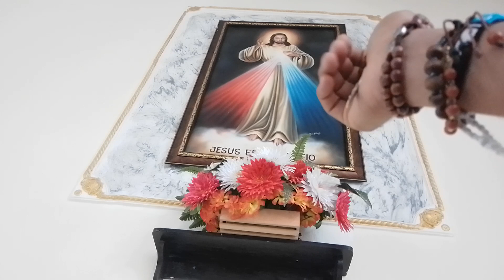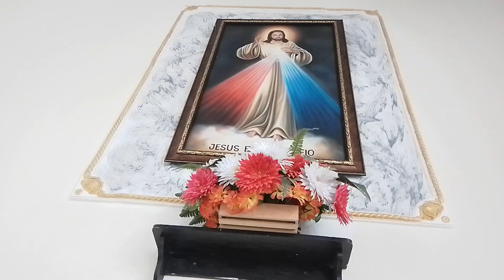Coronilla de la Divina Misericordia-hoy Cuarto Domingo de cuaresma.🔥🕊️❤️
Supliquemos en este día la misericordia de Dios por nuestras familias en reparación de nuestros pecados,y  nuestra Iglesia, hoy Cuarto Domingo de cuaresma, deja tus intenciones.Por Nuestro canal de Youtube Minutos de amor con JJ. A partir de las 3 PM. Hora Colombia Te esperamos.😲😯⛪🩸🕊️🙌